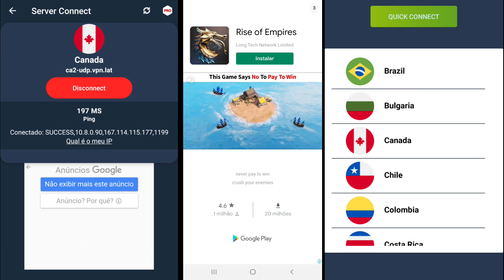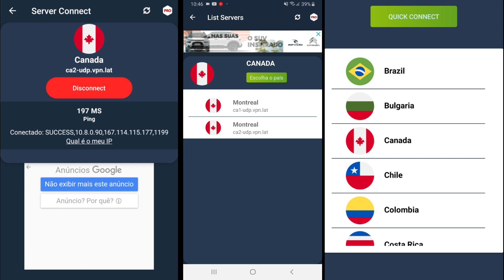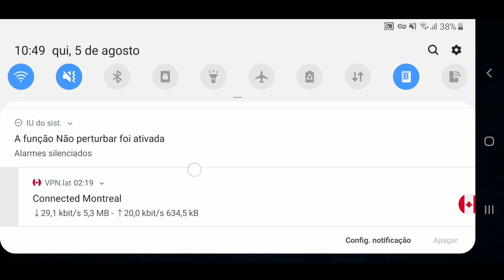MARVEL FUTURE REVOLUTION! LANCAMENTO GLOBAL Nesse Mês! Veja Como JOGAR HOJE!